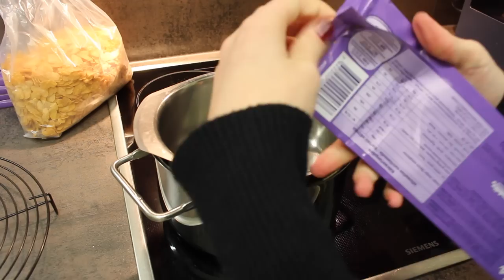Last Minute Plätzchen schnell & einfach - Tutorial | Lena's Lifestyle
schnell & einfach!
super zum Nachmachen